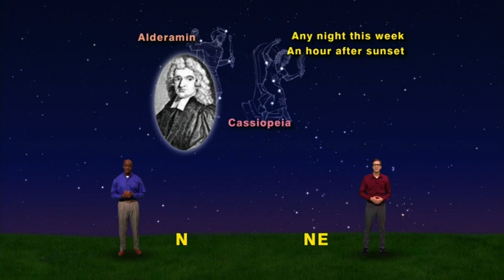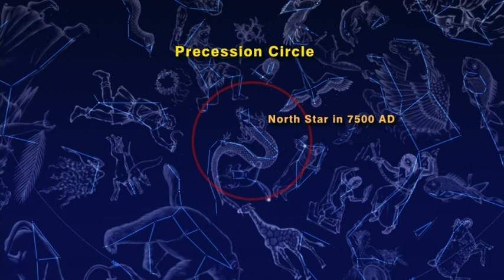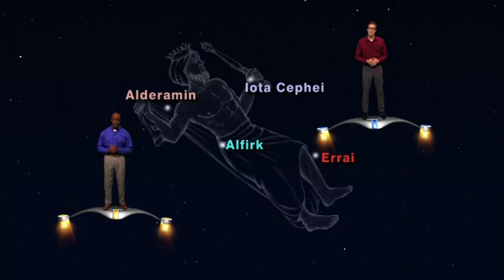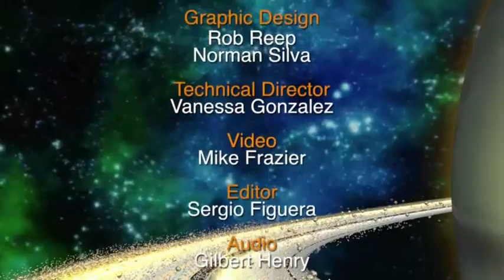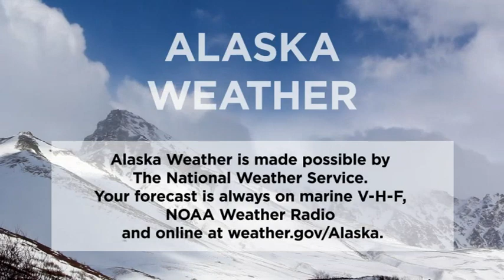November 28th, 2019 - Alaska Weather